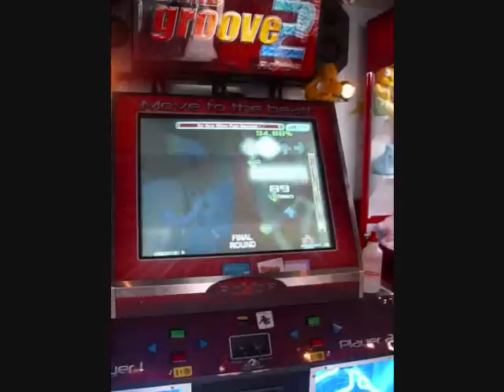emodjuret goes Fer Sure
This is me, playing Fer Sure bla bla remix w/e for the first time.
Decent score, but I haven't played since last summer, so I consider that kinda' fair.